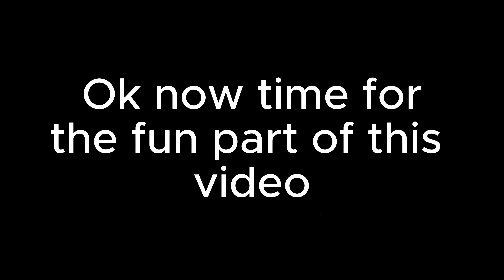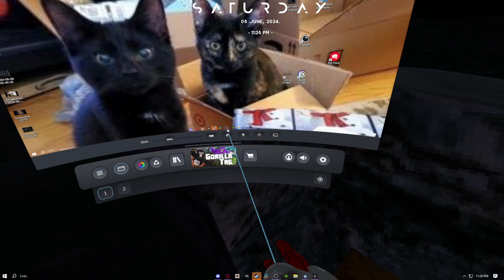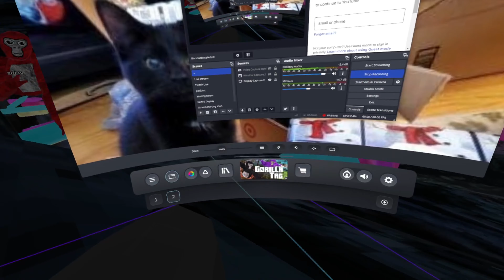IT'S BACK!!!!!!!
Me And Zotic Were Happy

My Headset: HTC VIVE PRO MCLAREN EDITION w/ INDEX KNUCKLES
My PC Specs:
CPU: AMD Ryzen 5 2400G
GPU (Graphics Card): NVIDIA GeForce GTX 1660
Memory: 32GB
SSD: Samsung 870 EVO 2TB
Motherboard: Gigabyte GA-A320M-S2H